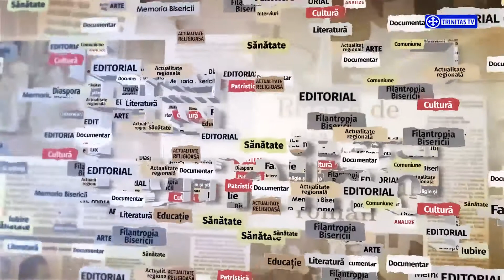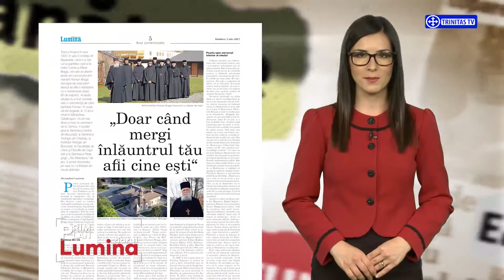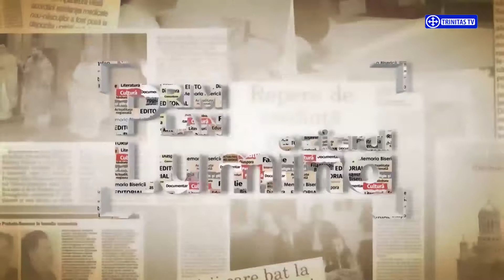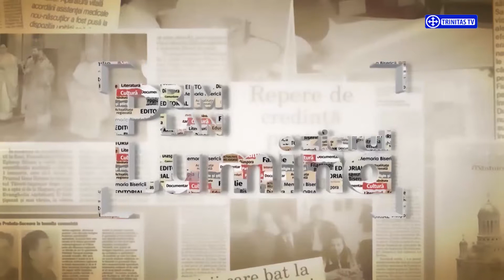Prim-plan Ziarul Lumina. Cauze și terapii în tulburările de limbaj la copii (11 07 2017)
Realizator: Nicoleta Mănăilă